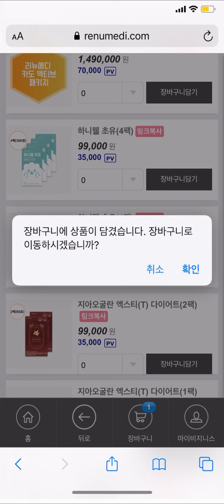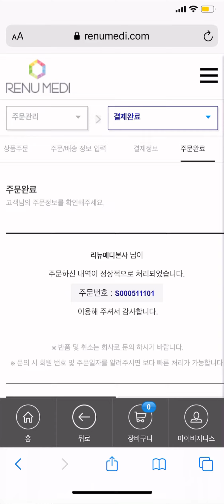[리뉴메디 소개] 1분20초안에 리뉴메디 제품 주문 방법 마스터하자 !!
셀프케어 NO.1
셀프케어 리더 리뉴메디의 공식 유튜브 채널입니다.
함께 성공의 기회를 만들어가요.